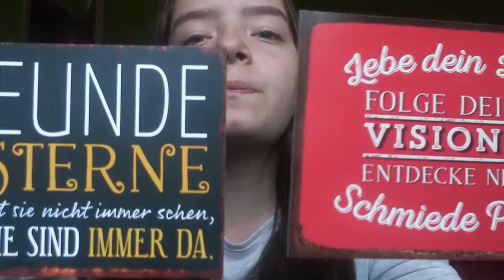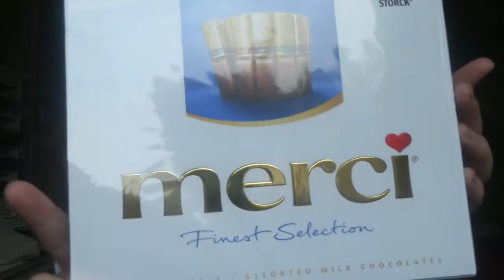Meine Abschiedsparty / Auslandsjahr USA 2017/18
Hier ein paar Eindrücke von meiner Abschiedsparty.
 Fragen und Videovorschläge könnt ihr gern in die Kommentare schreiben.

Infos zu meinem Kanal: Ich bin Isabell und werde mein Schuljahr 2017/18 in den USA verbringen.
Auf diesem Kanal teile ich meine Erfahrungen und Erlebnisse mit euch.
Meine Organisation:     IE  - International  Experience

Kamera: Canon Legria Mini X
Schnittprogramm: Filmora
Musik (Intro): The Bluest Star, (The 126ers)